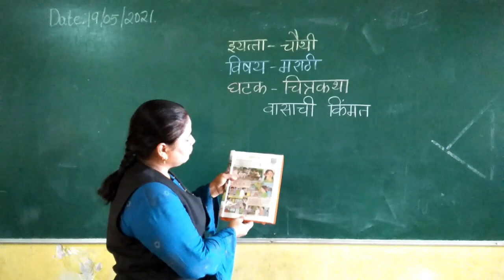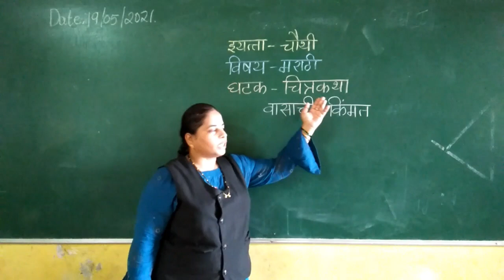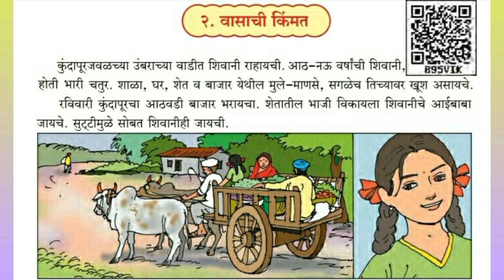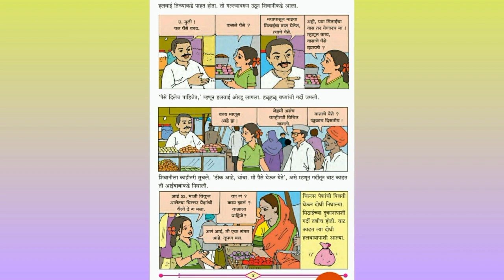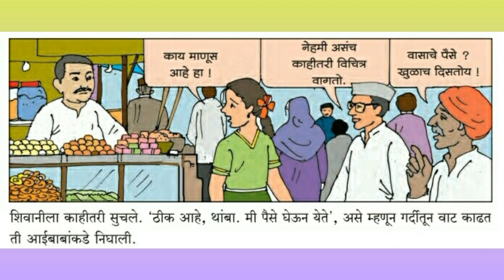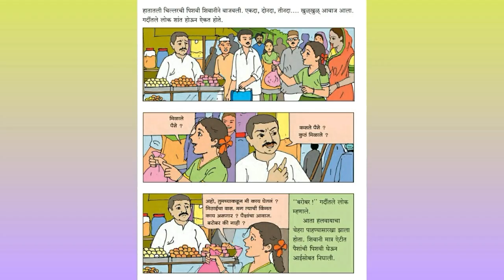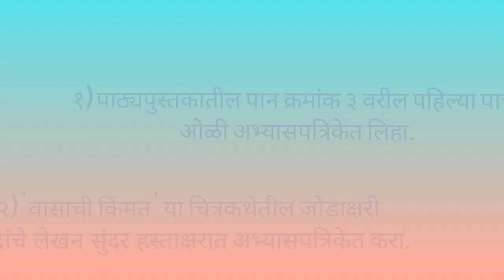Class - IV Marathi - Chitrakatha Vasachi Kimmat